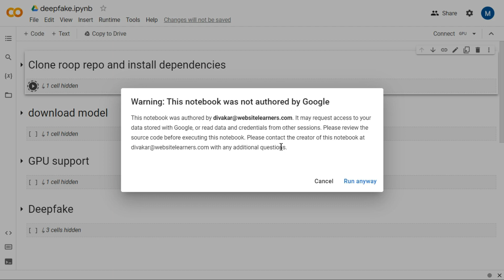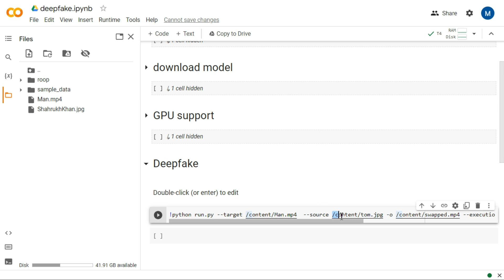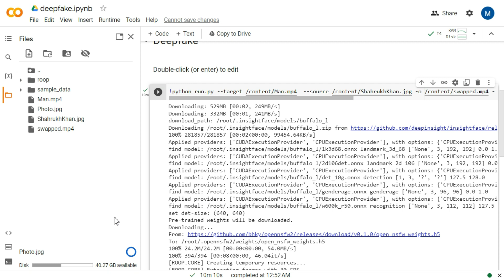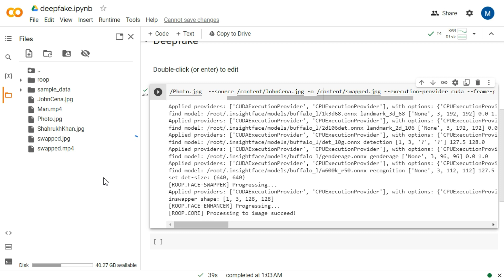How to Deepfake any Video using Free AI | Best Free Deepfake Tool 2023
Deepfakes are currently trending everywhere. With deep fake, you can create celebrity impersonations, political satire, and you can also be used to create personalized content, such as deepfake videos for birthdays and special occasions or pulling up a prank on a friend. The possibility of enjoying this technology’s creative and humorous uses is endless. However, misuse of the face swap technique could lead to trouble, so be careful. Let's start.

Deepfake
Deepfake video
Deepfake tutorial
How to make deepfake video
How to create deepfake videos
Free ai tool to create deepfake videos
Deepfake video maker
How to deepfake a video
Deepfakes
Deepfake ai
AI deepfake video generator
AI deepfake video maker
AI deepfake
Swap face video
Face swap
Swapface
AI deepfake videos
Deepfake technology

Transcript YouTube Video To Text In Any Language Free | YouTube Videos to Text With Just 1-Click